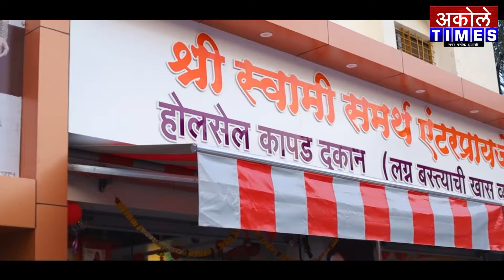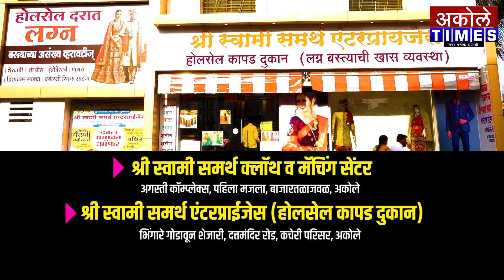बी.जे.देशमुख यांनी पेट्रोल पंप कर्मचाऱ्याच्या कमरेत घातली लाथ | Akole Times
बाजार समितीच्या कोतुळ पंपावर घडली घटना, सीसीटीव्ही कॅमेऱ्यात घटना कैद

- मा.श्री.अमोल शिर्के
संपादक,अकोले टाईम्स